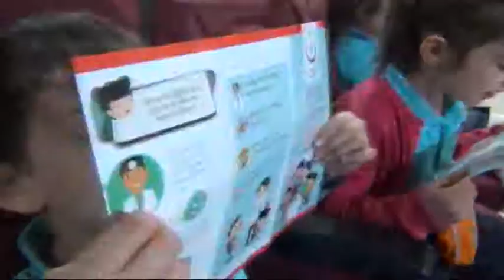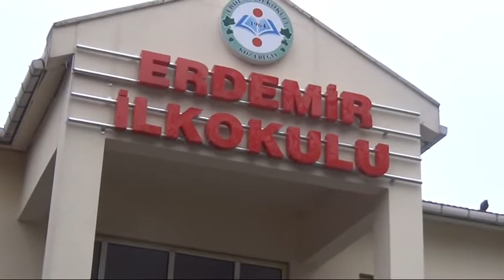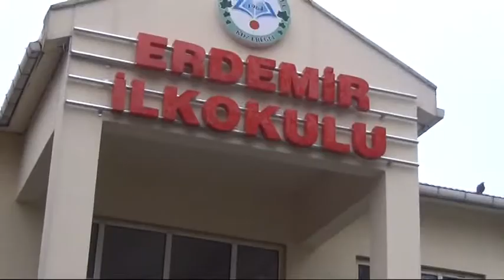ERDEMİR İLKOKULU AĞIZ BAKIM EĞİTİMİ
Yurt’ta, Sağlık Bakanlığı’nca aynı anda uygulanan “Sağlıklı dişler, sağlıklı nesiler” eğitim programı, Zonguldak’ın Ereğli ilçesinde de gerçekleştirildi.
Erdemir İlkokulu Müdürü Yaşar Ciğer, okul konferans salonunda düzenlenen eğitimde öğrencilere yaptığı konuşmada, bu etkinliğin 3 yıldır sürdüğünü söyledi. Gayelerinin, öğrencilerin bilinçlendirmek olduğunu belirten Ciğer, şöyle dedi:
“3 yıldır süregelen bir eğitimin, genel anlamda Türkiye genelinde yapılan bir çalışmasını hep birlikte izleyeceğiz. İçinde olacağımız bu çalışma öncesinde, ağız ve diş sağlığı ile ilgili diş filorlama çalışması daha önce yapılmıştı. Bugün ise bu eğitim, tüm il ve ilçedeki her merkezde aynı anda yapılıyor. İllerde Halk Sağlık Merkezi, ilçelerde ise Toplum Sağlık Merkezi yetkilileri, siz çocuklarımızı bilinçlendirmek, ağız ve diş sağlığı konusunda bilgilendirme yapmak amacı ile buradalar.”
DİŞ MANCUNU VE FIRÇASI VERİLDİ
Karadeniz Ereğli Toplum Sağlığı Merkezi görevlisi Diş Hekimi Nergis Tiynak ise 6-11 yaş arası çocuklarda, diş çürümelerin en sık görüldüğü dönem olduğunu bildirdi. Ülkede aynı anda yapılan uygulama ile ağız ve diş sağlığının önemine vurgu yapan Tiynak, tuttuğu ağız maketi ile doğru diş fırçalama tekniğini gösterdi.
Sinevizyonda izletilen kısa film sonrası, öğrencilere, üzerinde Sağlık Bakanlığı yazılı diş macunu ve fırçalarından hediye edildi.